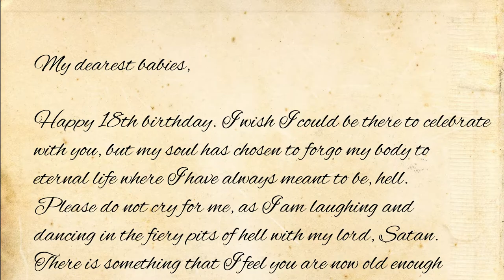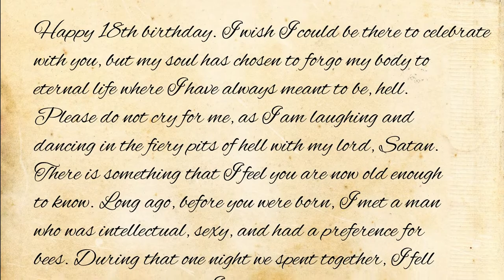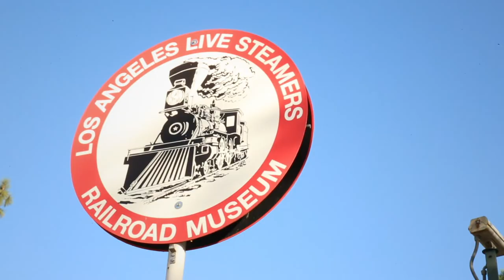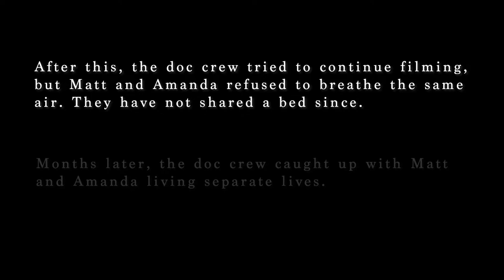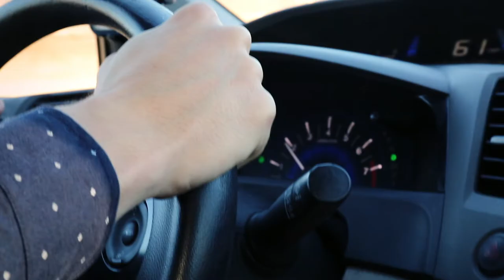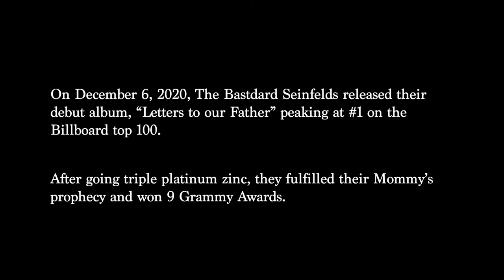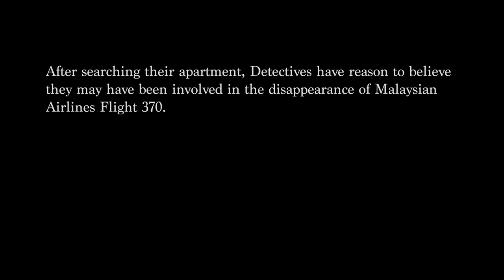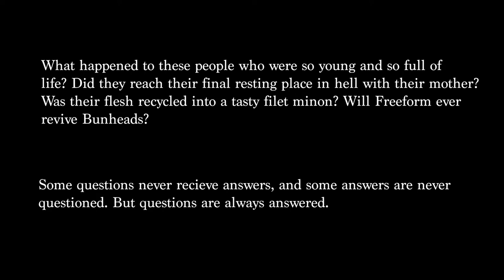The Bastard Seinfelds: Express to Success | Full Documentary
Chronicles Matt and Amanda Seinfeld's three year exploration of fame, fortune, and music while they search for their daddy's love.